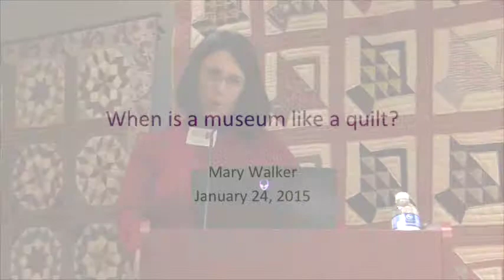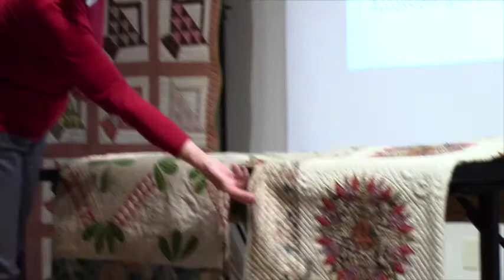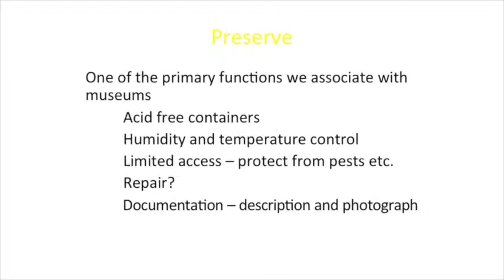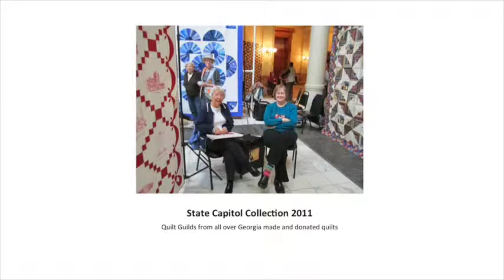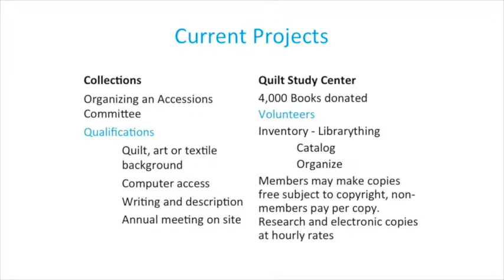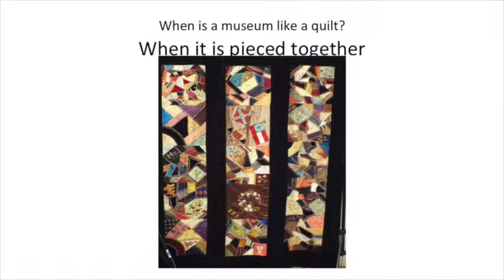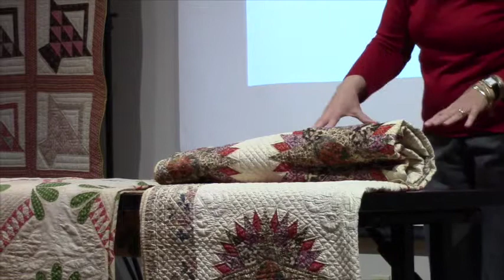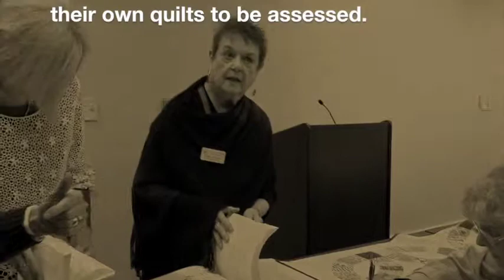Quilting: The Tapestry of Life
A talk by Mary Walker from the Southeastern Quilt and Textile Museum on January 24, 2015 at the Athens-Clarke County Library in Athens, Georgia. Ms Walker recounts the history and current status of the museum, and talks about some antique quilts she brought with her. Afterwards, some quilts brought in by the public are evaluated by members of the Cotton Patch Quilters guild. Presented by Reflecting, Sharing, Learning.

Quilts are passed down from generation to generation like the treasured keepsakes they are. In the stitching we can see the handiwork of our ancestors, and imagine them sitting by a window working on piecing together something to keep their children and grandchildren warm for a century or more.